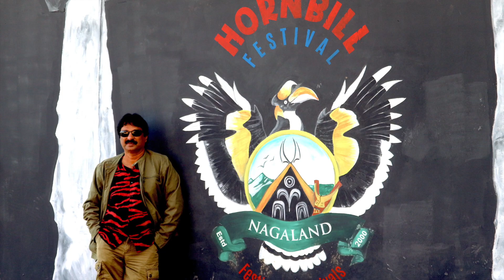HAPPY. NEW YEAR -2023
BYE BYE 2022- WELC0ME 2023 -